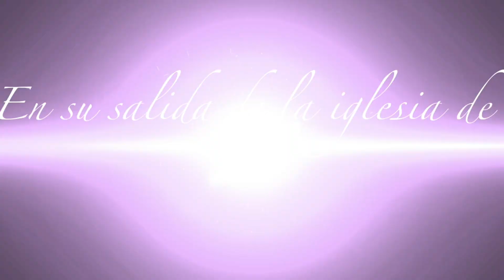[4K] Hermandad de Pino Montano en su salida de 2017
En este vídeo podemos ver a Nuestro Padre Jesús de Nazaret acompañado de la A.M Encarnación interpretando las marchas ``Jesús de Nazaret´´, ``Orando al Padre´´ y ``Señor de la Calzá´´.
También podemos ver a María Santísima del Amor acompañada por la B.M de la Cruz Roja interpretando la marcha ``Amor y Esperanza´´ (2 veces) y ``Rosario de Montesion´´ ambos a la salida de la parroquia de San Isidro Labrador el Viernes Dolores de 2017. ✓